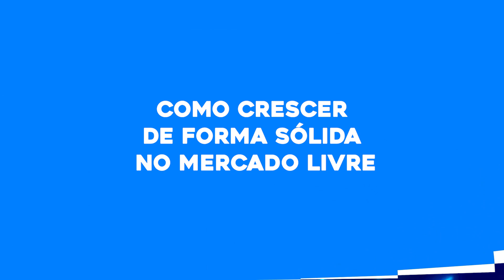COMO CRESCER NO MERCADO LIVRE, DE FORMA SÓLIDA!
Neste vídeo Gilmar Theobald, juntamente com André Santos - representante do Mercado Livre, traz dicas,estratégias e táticas para alcançar o tão esperado sucesso no maior canal de vendas online, do Brasil!

Confira as dicas para se tornar um vendedor de sucesso,e escalar as vendas no seu negócio!

🛠️Plataforma de E-commerce Xtech = 30 dias grátis pelo link + 15 dias da plataforma.